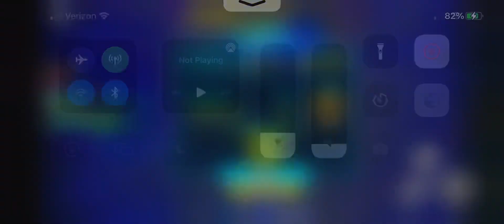Roblox: Sonic Speed Simulator: Emerald Hill Time Trial 2: Espio